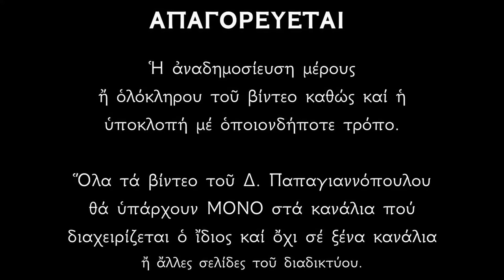🌸 LIVE : ΑΓΙΟΣ ΝΕΚΤΑΡΙΟΣ ΑΙΓΙΝΑ (Ψαλμοί από το μοναστήρι του - ΓΙΑ ΥΓΕΙΑ και θεραπεία από ασθένειες)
Ψαλμοί από την Ακολουθία του Αγίου Νεκταρίου Αιγίνης του Θαυματουργού.

*** ΠΡΟΣΟΧΗ !!!